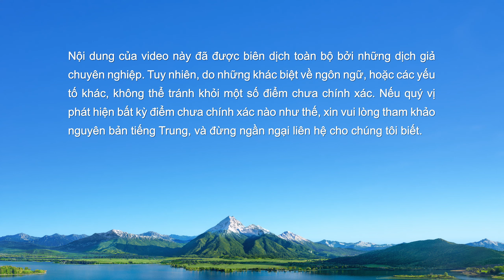Phim Phúc Âm | Chúa sẽ xuất hiện với con người thế nào khi Ngài tái lâm? (Trích đoạn nổi bật)